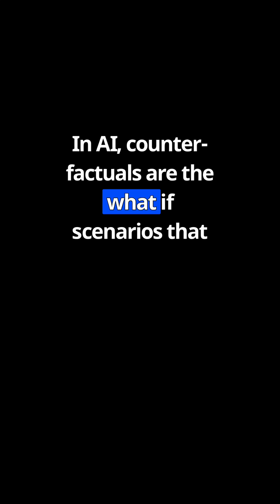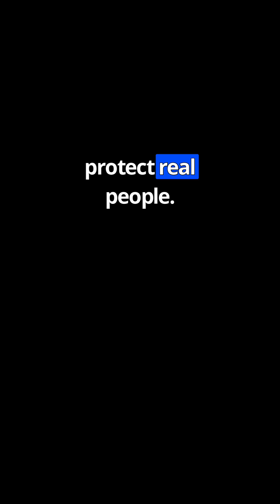Why Counterfactuals Matter for AI Governance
Counterfactuals are “what if” scenarios where one input changes to test outcomes. They reveal how AI makes decisions, supporting transparency, fairness, and accountability in governance.